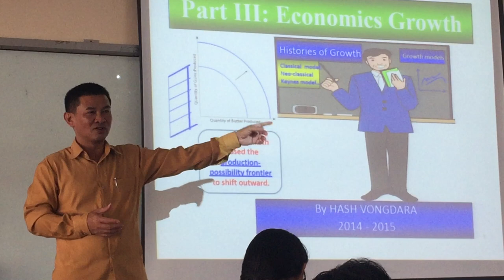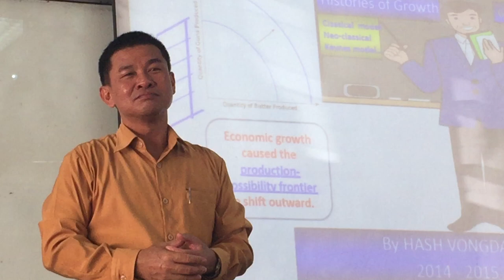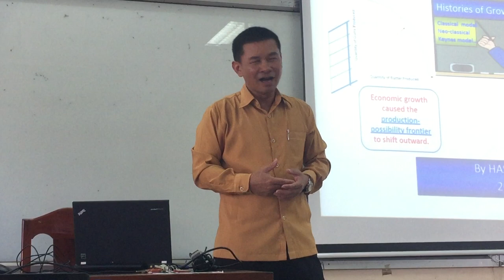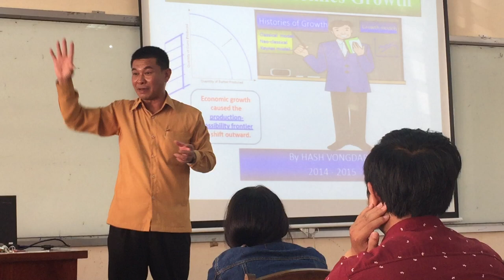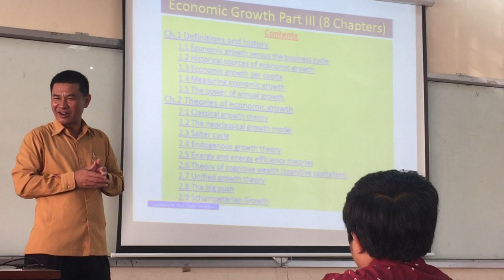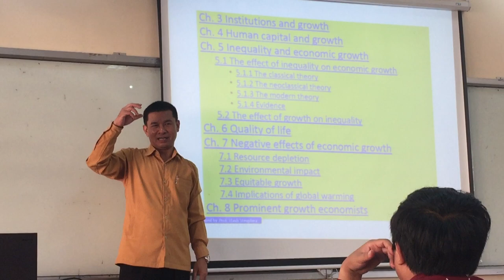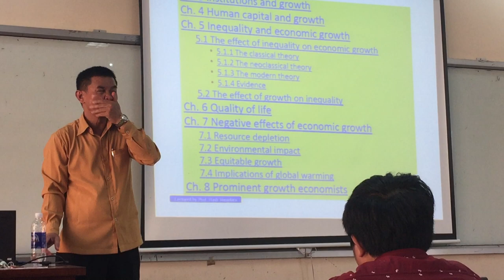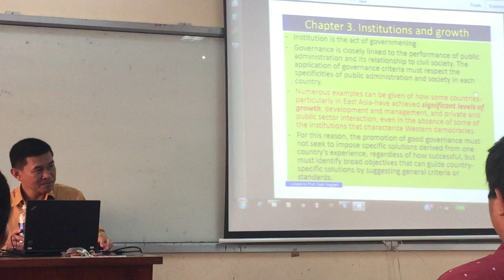Teaching at RULE on Economic Growth by Prof. Hash Vongdara